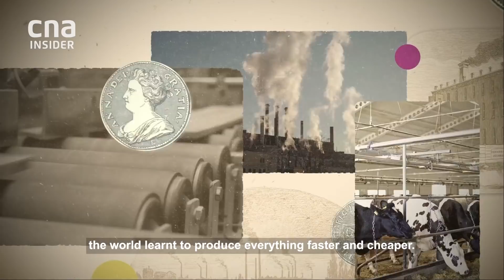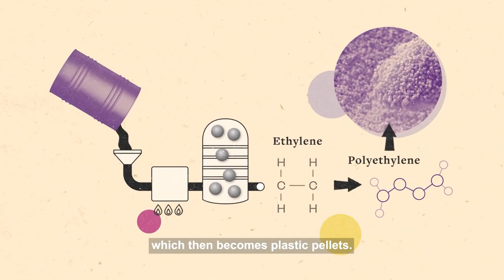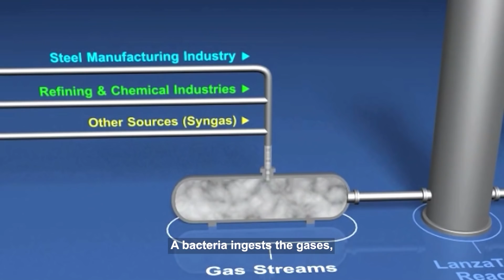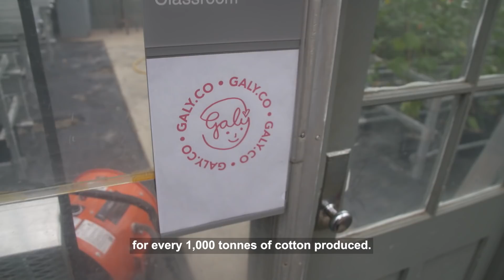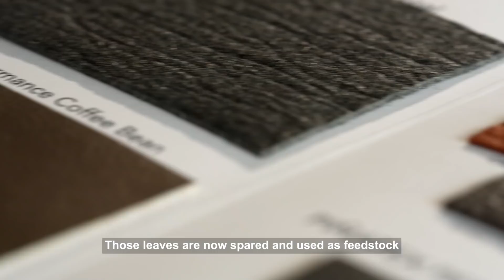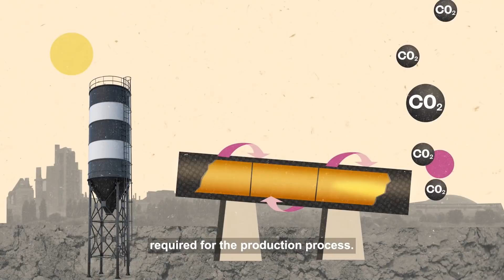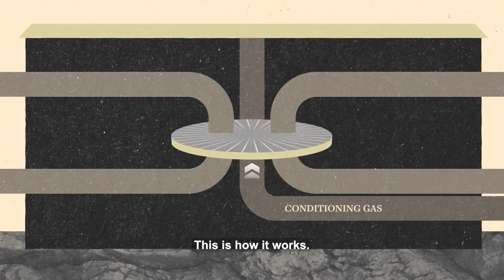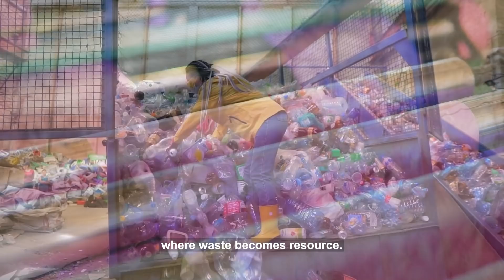The Future of Materials | Climate Trailblazers: Reimagining Our Future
We’ve arrived at the dawn of a new industrial revolution. One where waste becomes resource, where materials get a valuable second life, or as many lives as possible. And where they are created much more efficiently. This short documentary examines the future of materials, from bioplastics to clothes made with the help of carbon emissions, cotton grown in a lab, new leathers made without animals, to new and more sustainable concrete and cement.

About the show: A new industrial revolution is gathering pace. New technologies already in our midst, will change how the world makes energy, materials, and food.